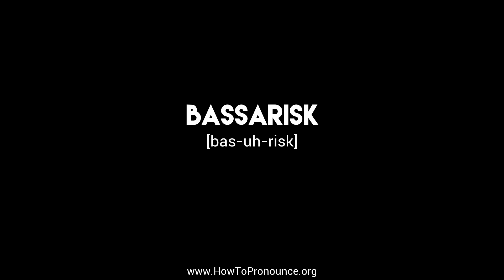How to Pronounce "bassarisk"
Learn the proper pronunciation of "bassarisk"